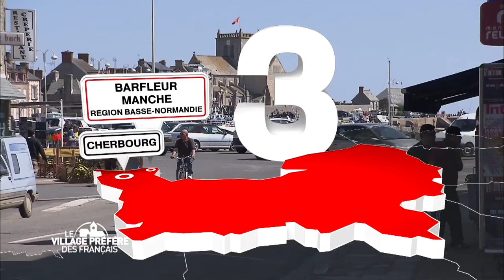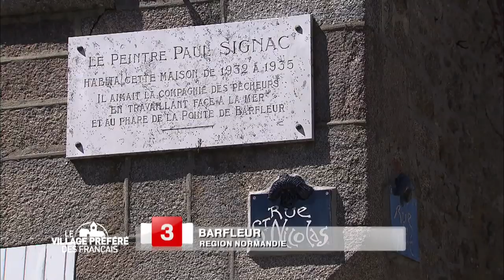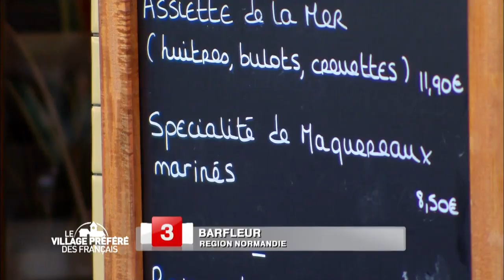Barfleur - Région Normandie - Stéphane Bern - Le Village Préféré des Français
Village pittoresque de la Manche, Barfleur était au Moyen-Age le principal port du royaume anglo-normand. Des siècles plus tard, le port est resté en activité et vous invite à l’incontournable débarque des poissons et de ses moules appelées « Les Blondes de Barfleur ». Typique, le village n’a rien perdu de son cachet et de son charme grâce à l’authenticité de ses maisons de granit gris ou de schiste bleu.